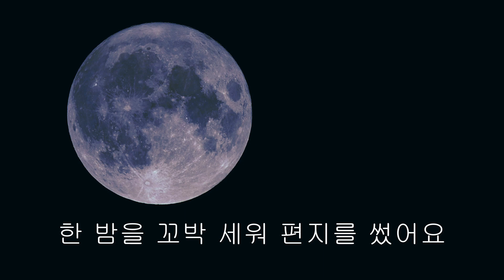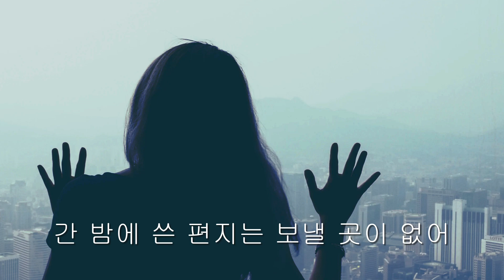이장희 - 편지 (고화질)